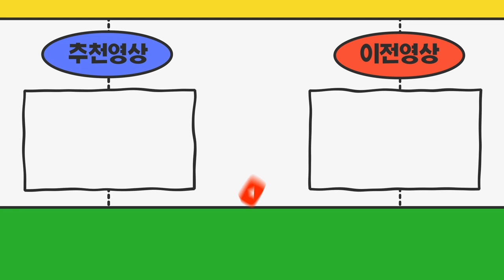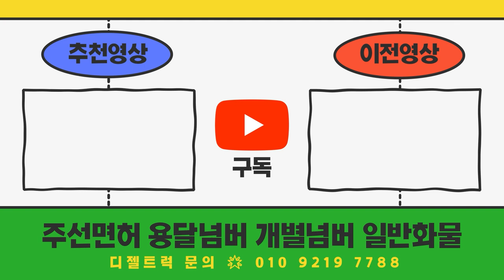3.5톤광폭윙바디 냉장윙바디 출장뷔페에 사용하실 대표님과 계약이야기